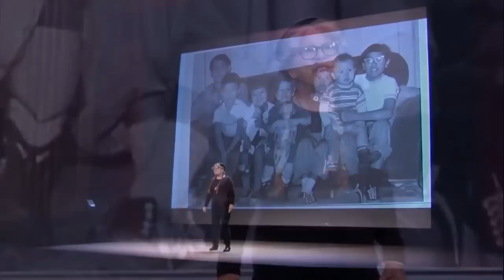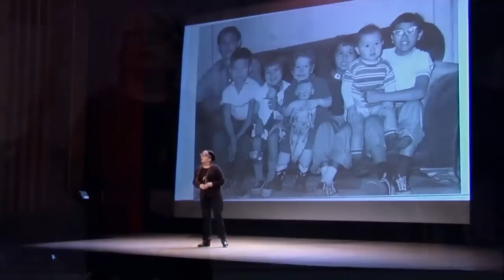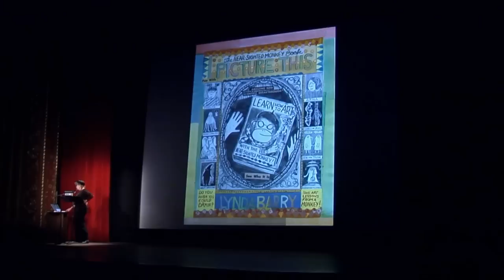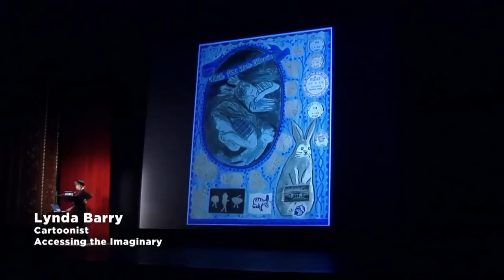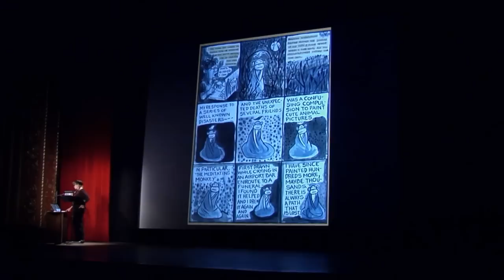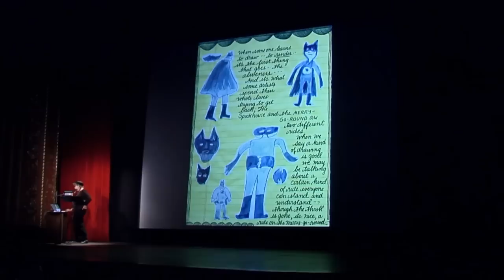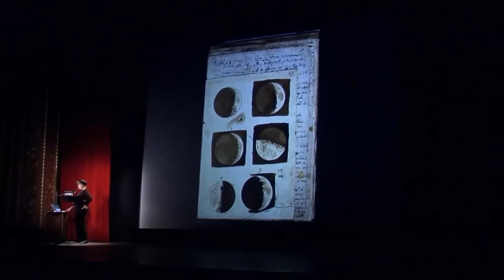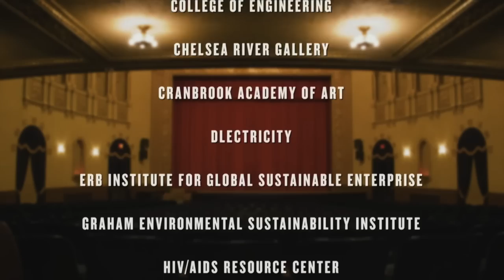Lynda Barry: Accessing the Imaginary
Lynda Barry has worked as a painter, cartoonist, writer, illustrator, playwright, editor, commentator and teacher. The creator of the comic strip that was syndicated in alternative weeklies for two decades, Ernie Pook's Comeek, she has also authored 18 books  including One! Hundred! Demons!; The! Greatest! of! Marlys!, Cruddy: An Illustrated Novel; Naked Ladies! Naked Ladies! Naked Ladies! and The Good Times are Killing Me, which was adapted as an off-Broadway play. Her creative writing-how to-graphic novel, What It Is (2008), won the Eisner Award for Best Reality Based Graphic Novel. What It Is and Picture This (2010), explore creation and imagination, where play can be serious, monsters have purpose, and not knowing is an answer unto itself.

This lecture is part of the Penny W. Stamps School of Art & Design Distinguished Speaker Series. Established with the generous support of alumna Penny W. Stamps, the Speaker Series brings respected emerging and established artists/designers from a broad spectrum of media to the School to conduct a public lecture and engage with students, faculty, and the larger at the University of Michigan and Ann Arbor communities.
All presentations take place on Thursdays at 5:10 pm at the historic Michigan Theater, located at 603 E. Liberty Street in downtown Ann Arbor, and are free of charge and open to the public.